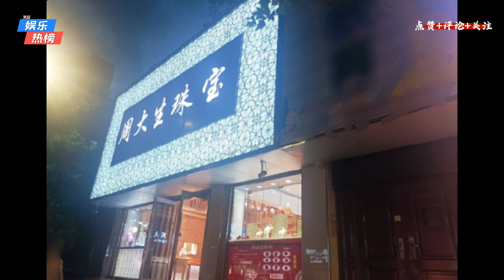周大生和任嘉伦优秀的代言人 周大生电商全渠道累计退前GMV 5.5亿太帅了，真棒，销售额破@娱乐热榜#娱乐热榜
任嘉伦代言的周大生官方旗舰店天猫超级品牌日成交额突破3亿，并跃居天猫珠宝服饰行业排名TOP1；8.1-8.10日周大生电商全渠道累计退前GMV 5.5亿